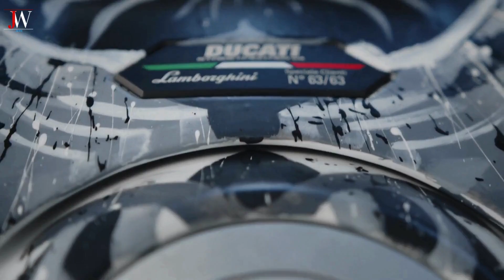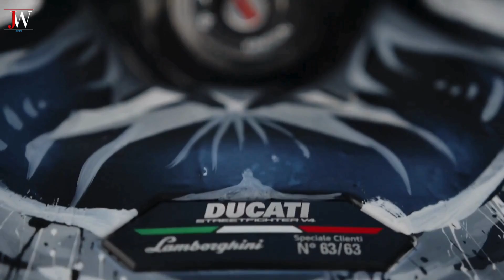2024 DUCATI STREETFIGHTER V4 LAMBORGHINI "CENTAURO" READY TO LAUNCH AT GALLERIA CAVOUR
2024 DUCATI STREETFIGHTER V4 LAMBORGHINI "CENTAURO" READY TO LAUNCH AT GALLERIA CAVOUR

Ducati's Paolo Troilo has created a unique art piece, "Centauro," inspired by the Ducati Streetfighter V4 Lamborghini. The piece, commissioned for the customised Lamborghini Huracán EVO, combines human abilities with machines.